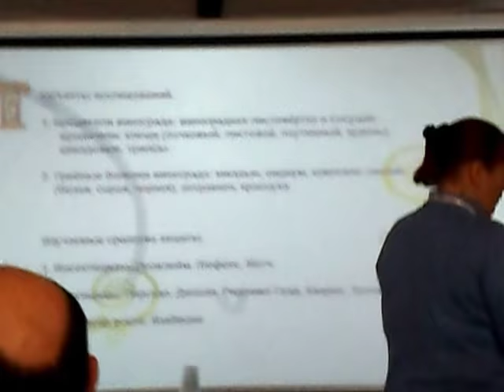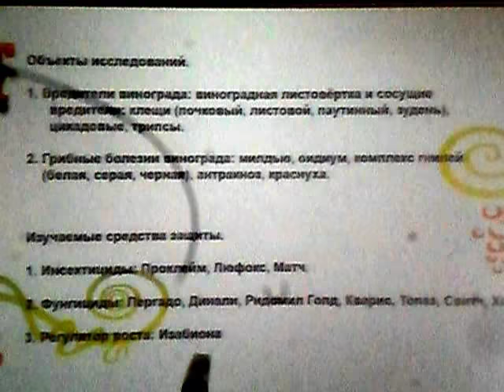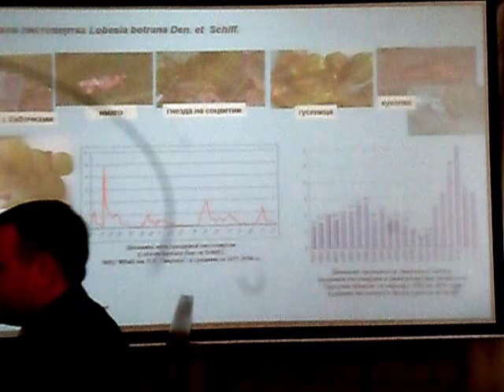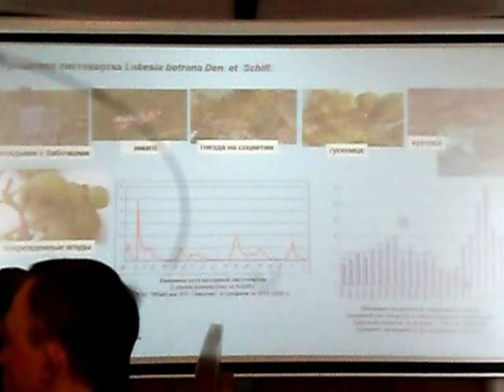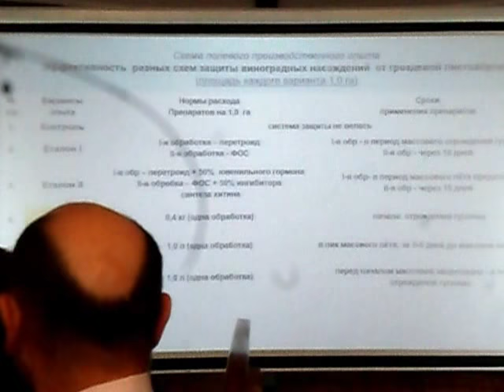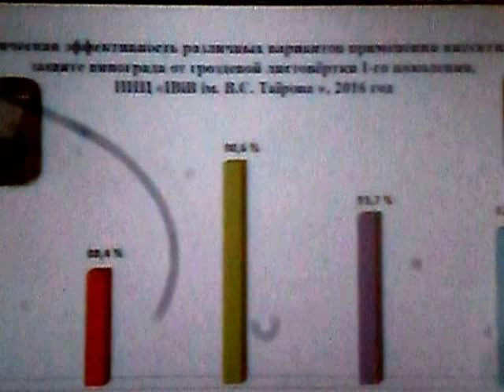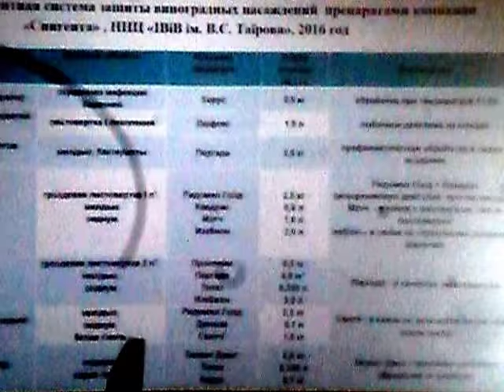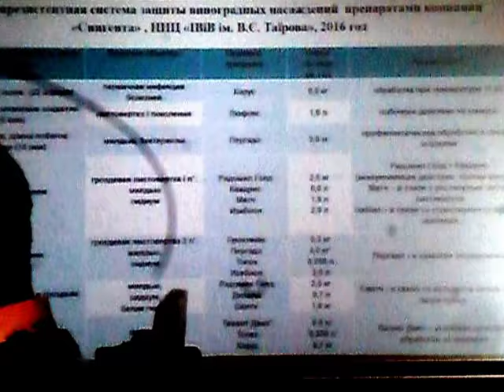Результати досліджень ефективності нових препаратів компанії Сингента в інституті виноградарства.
Результати досліджень ефективності нових препаратів компанії Сингента в інституті виноградарства і виноробства ім. Таїрова. Перша частина.